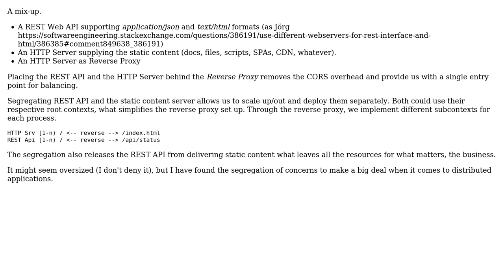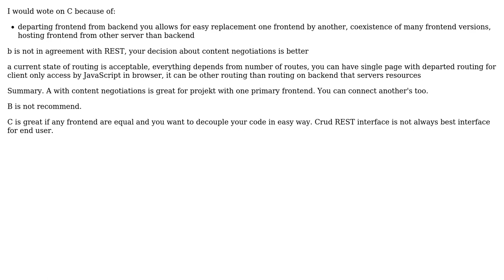Software Engineering: Use different webservers for REST interface and HTML? (2 Solutions!!)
Software Engineering: Use different webservers for REST interface and HTML?

With thanks & praise to God, and with thanks to the many people who have made this project possible! | Content (except music & images) licensed under CC BY-SA | Music | Images & others | With thanks to user Laiv user flowit user Daniel and the Stack Exchange Network Trademarks are property of their respective owners. You are responsible for your own actions.